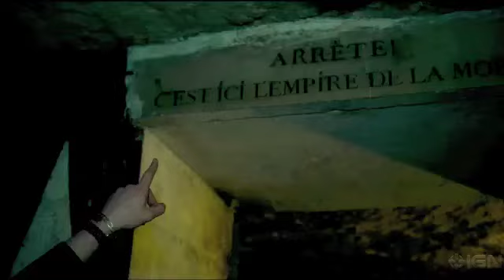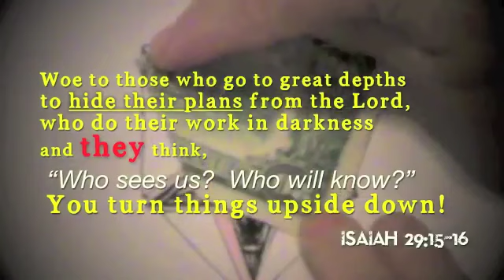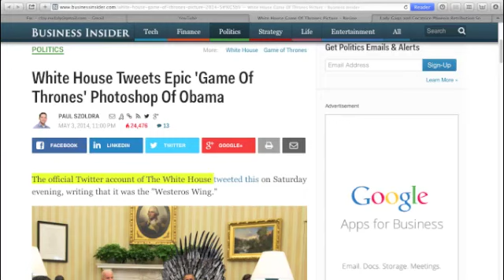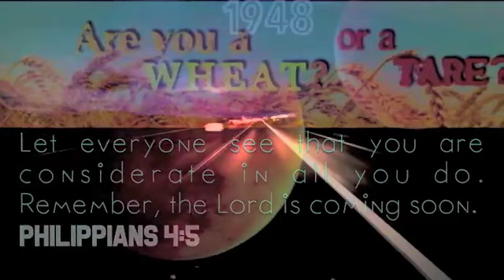The Horsemen Are Ready to Ride - 3D Pope Abomination - Jonathan Kleck